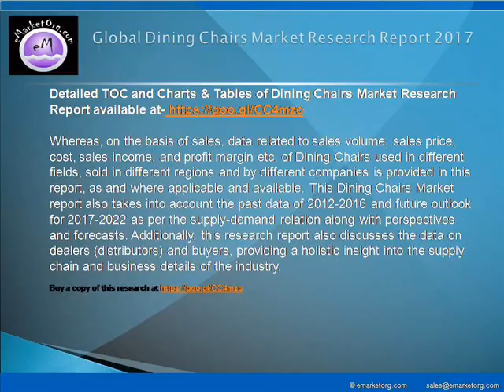Dining Chairs Market 2017 Classification, Opportunities, Types and Applications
This Dining Chairs Market report also takes into account the past data of 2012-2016 and future outlook for 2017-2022 as per the supply-demand relation along with perspectives and forecasts. Additionally, this research report also discusses the data on dealers (distributors) and buyers, providing a holistic insight into the supply chain and business details of the industry.

Detailed TOC and Charts & Tables of Dining Chairs Market Research Report available